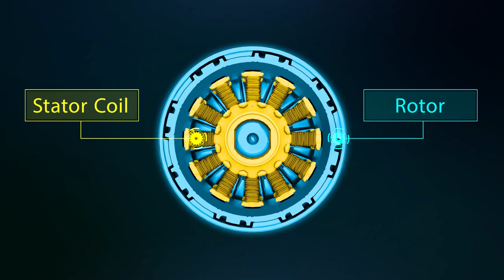Máy cưa xích dùng pin Makita DUC353Z Diyhomedepot.vn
Máy cưa xích dùng pin Makita DUC353Z sản phẩm mạnh mẽ đến từ thương hiệu Makita Nhật Bản. Sử dụng pin nên rất tiện dụng cho những công việc thi công, những khu vực không có nguồn điện.

Mã sp: DUC353Z
Hãng sản xuất: Makita
Xuất xứ: Nhật Bản
Tình trạng: Còn hàng
Bảo hành: 6 Tháng
Giá : 5,667,000 ( Đã có VAT )

Diyhomedepot 1: 63E Ung Văn Khiêm, P.25, Q. Bình Thạnh
Diyhomedepot 2: 29-31 Đường 817 Tạ Quang Bửu, P.5, Q.8
Diyhomedepot 3: 591, Tô Ngọc Vân, P.Tam Phú, Thủ Đức
DIyhomedepot 4:  466, Lê Văn Việt, P. Tăng Nhơn Phú A, Q.9
Hotline: 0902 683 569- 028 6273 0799